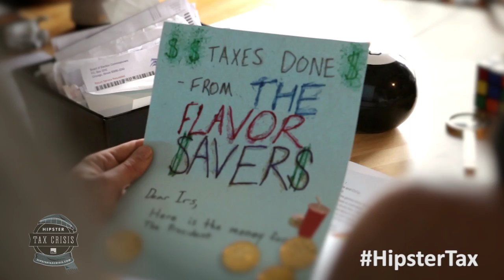H&R Block | Hipster Tax Crisis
H&R Block partnered with Fungi Media to create a sketch highlighting just how easy it can be to do your taxes.